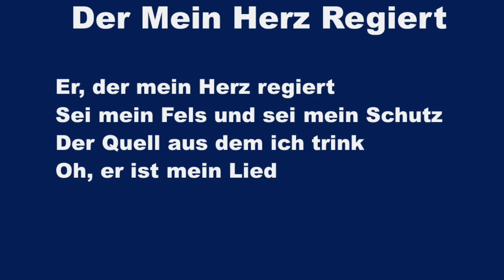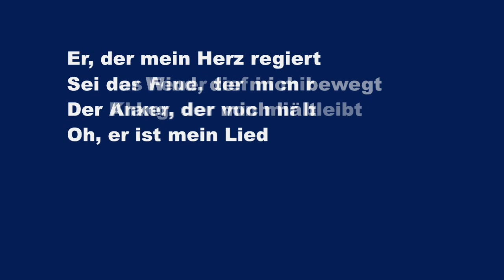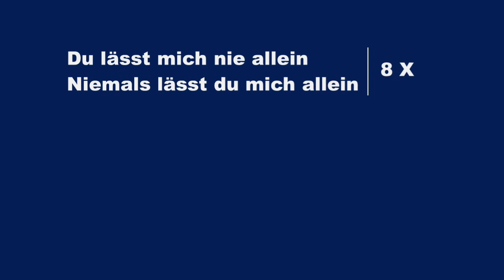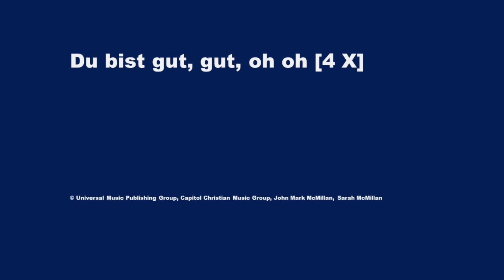Der Mein Herz Regiert (King Of My Heart) - Karaoke Flöte Instrumental John Mark McMillan V1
You are good, good, oh oh [4 X]

Oh oh, He is my song

Be the fire inside my veins
The echo of my days

You're never gonna let
Never gonna let me down

Er, der mein Herz regiert
Sei mein Fels und sei mein Schutz
Der Quell aus dem ich trink
Oh, er ist mein Lied

Sei der Schatten, der mich birgt
Mein Retter allezeit

Du bist gut, gut, oh oh [4 X]

Sei der Wind, der mich bewegt
Der Anker, der mich hält

Sei das Feuer tief in mir
Der Klang, der von mir bleibt

Du lässt mich nie allein
Niemals lässt du mich allein